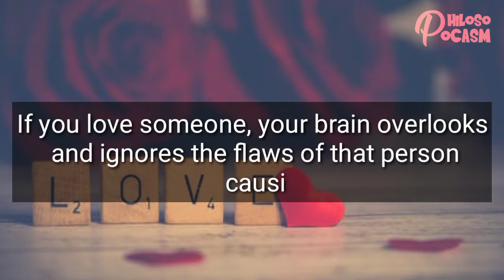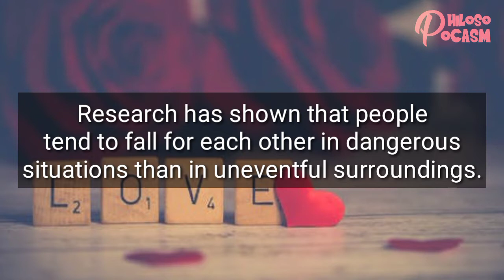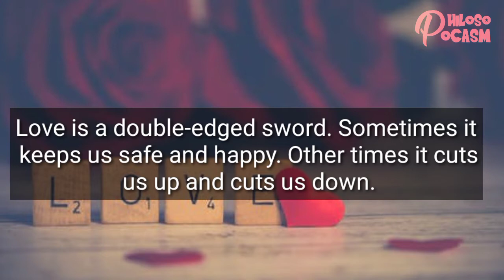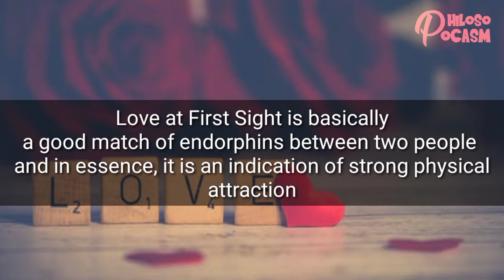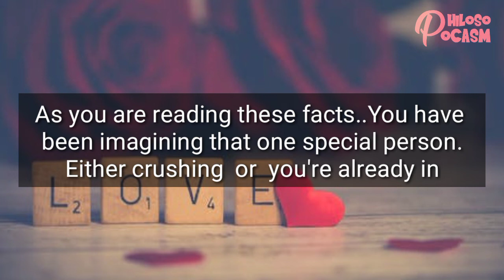Psychological Facts about Love and Attraction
When you love someone ,You'll do anything
You'll do all the crazy things that you can't explain.You'll deny the truth and believe a lie .

Well that was from a song lyrics but ain't that a perfect definition of love.

Love encompasses a range of strong and positive emotional and mental states, from the most sublime virtue or good habit, the deepest interpersonal affection, to the simplest pleasure

 🌟 For more Entertainment I Highly Recommend these Channels🌟

               🎵MUSICWORM🎵
~Millennial Hit Songs With Lyrics~